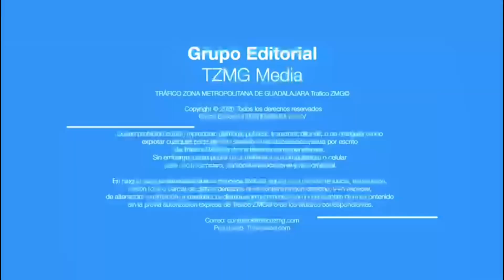Un vehículo que se impactó contra un volteo estacionado, volcó en República y Celestino Negrete